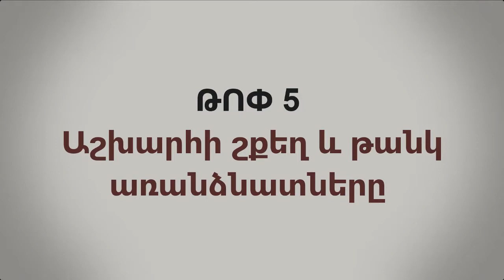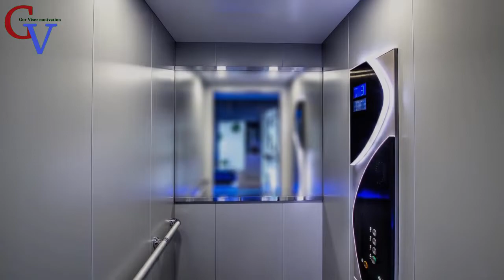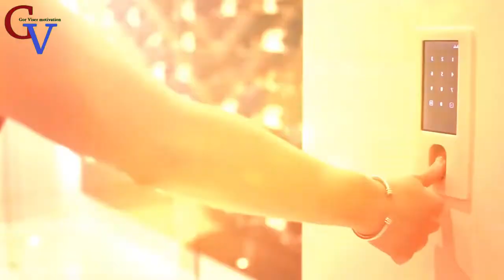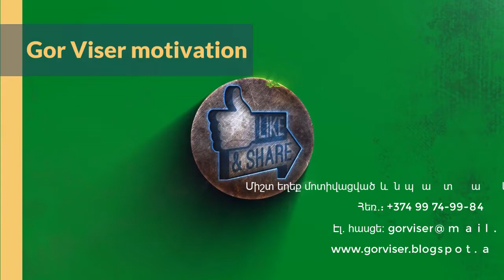Հաջողակների համար ԹՈՓ 5 / Աշխարհի թանկ և շքեղ առանձնատները / Վիլլա մի ամբողջ կղզու վրա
Հարգելի հետևորդներ, վստահ լինելով, որ ցանկացածդ էլ շատ նպատակասլաց և հաղթող հոգեբանություն ունեցող անհատականություններ եք, ձգտում և աշխատում եք հանուն ձեր երազած և իդեալական կյանքի համար, սկսում եմ նոր տեսանյութերի շարք՝ հաջողակների համար թոփ 5 խորագրով։ Կանդրադառնամ կյանքի հաջողակ, շքեղ, հարուստ և հաղթող թոփ 5-երին։ Վստահ եմ, որ ձեզ դուր կգա և օգտակար կլինի նպատակների հաջողությամբ իրականացման հարցում․․․  Մաղթում եմ հաճելի դիտում։